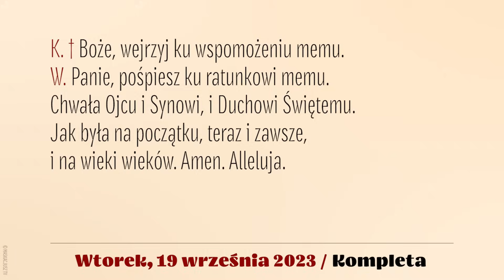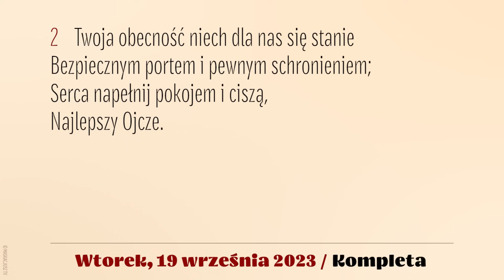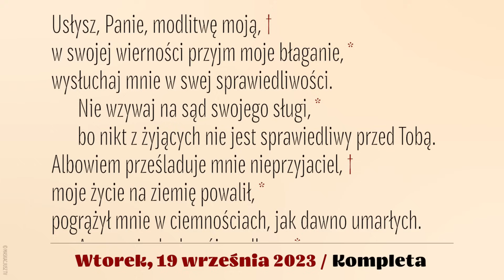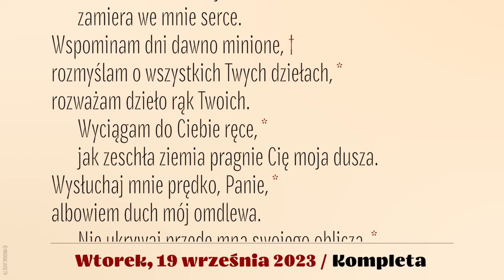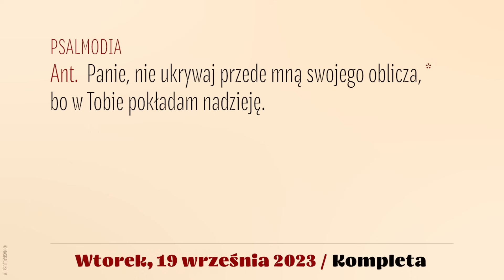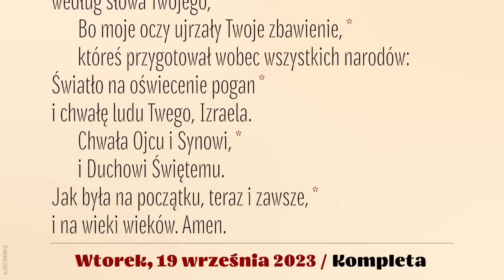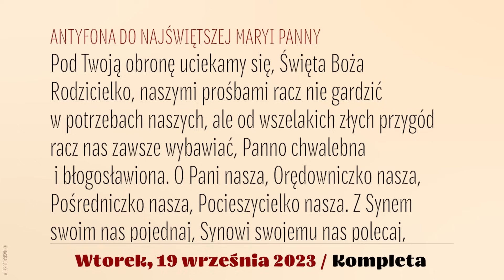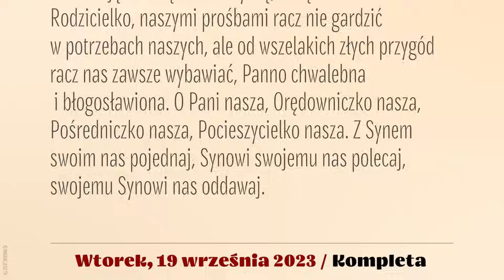Kompleta | 19 września 2023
19 września 2023
XXIV tydzień okresu zwykłego
Wtorek

Śpiew: Rafał Maciejewski.
Lektor: Łukasz Głowacki
Montaż: MASKACJUSZ TV